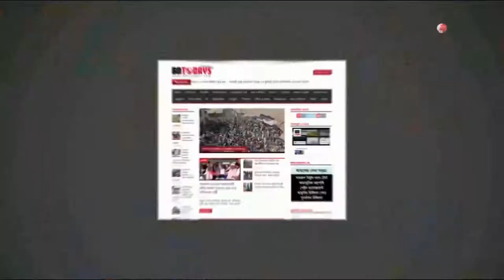আ.লীগ প্রার্থী মনোনয়নয়পত্র জমা দিয়েছেন || Awami League candidates have submitted nomination papers